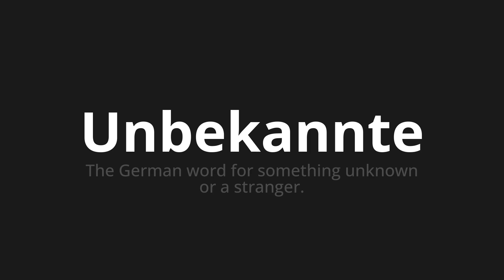How to pronounce Unbekannte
Master the Pronunciation of 'Unbekannte which means unknown' - which means : The German Word for Something Unknown or a Stranger. 📝 with @HTPronounce 🎓🗣️ - [Your Guide to German]

Learn to pronounce 'Unbekannte' perfectly in German with our easy and engaging tutorial by @HTPronounce! 📖📽️ In this comprehensive video, we provide you with native speaker examples 🗣️👂 and phonetic breakdowns 🎵 to ensure you get the pronunciation just right.

How to say unknown in German